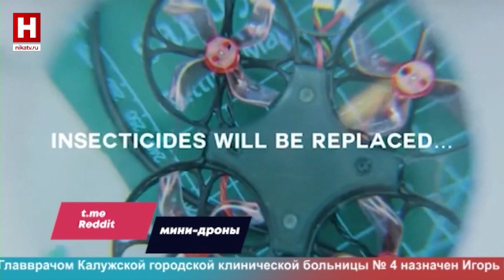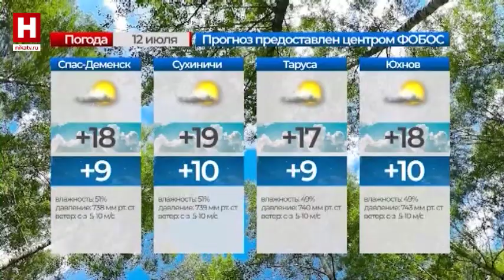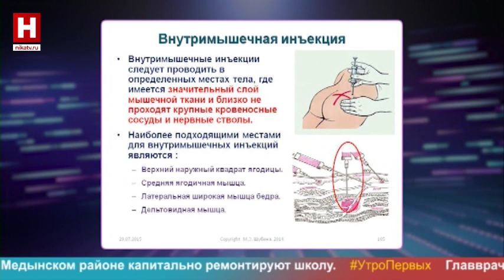УТРО ПЕРВЫХ | 12 июля 2023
Смотрите первыми в программе «Утро первых»:

- в рамках Сельского лета пройдёт фестиваль «Как сыр в масле!». Все подробности узнаем у сыроваров.
- о перспективе развития самого   популярного проекта в городе расскажет Кирилл Гусев.
- пройдёмся по калужским улицам, где жили великие композиторы вместе с утренним гостем.
- пять фактов, которые сделают ваше утро в подборке Сергея Ремезова.
- сегодня торжественно открывают памятный знак зодчему Петру Никитину. Все подробности – у автора монумента.
- Артем Жулев встретился с участницей федерального телепроекта в рубрике «Полный пюпитр».